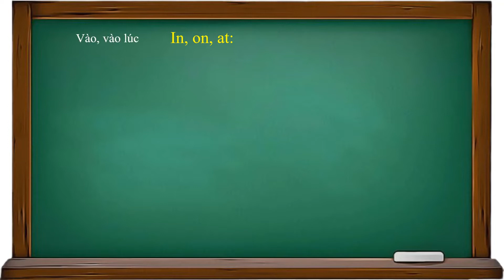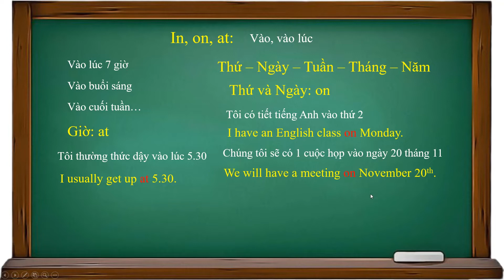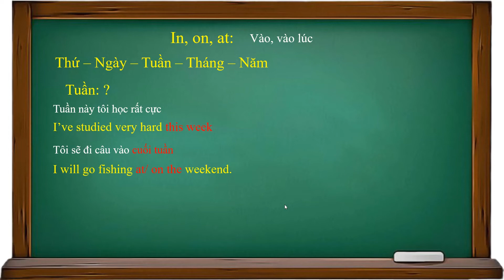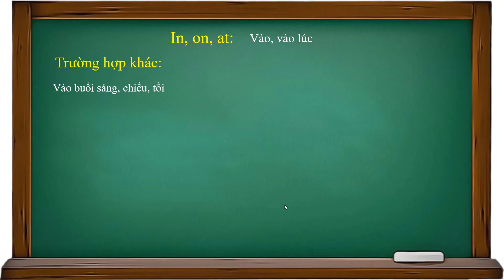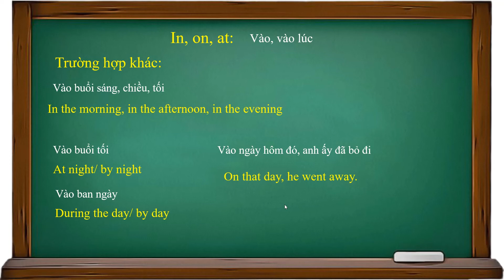Giới Từ Chỉ Thời Gian - In On At